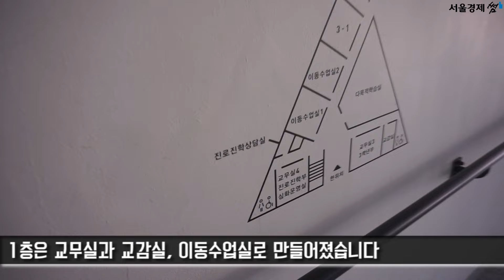[건축과 도시]학교건축의 새로운 도전...동화고 ‘삼각학교’